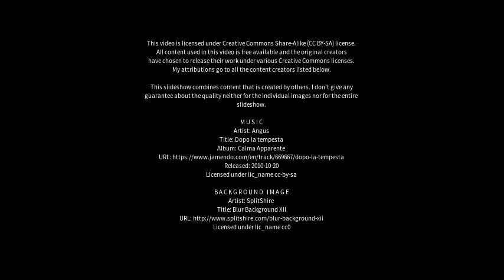Best places to visit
Best places to visit - Canutama (Brazil) Best places to visit - Slideshows from all over the world - City trips, nature pictures, etc.